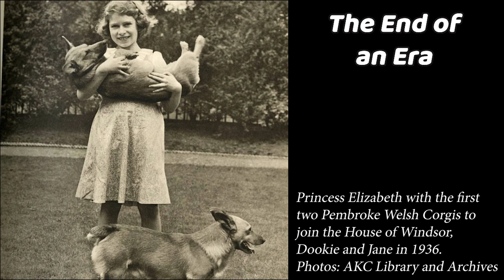Podcast 103: Queen Elizabeth II’s Royal Pembroke Welsh Corgis | The history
0:00 Intro
0:45 The Royal Pembroke Welsh Corgi History
1:47 The Queen’s breeding program
3:16 The End of an Era
4:02 The Royal Pembroke today